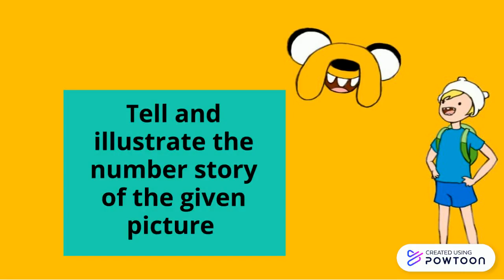LO Math 1.2.3